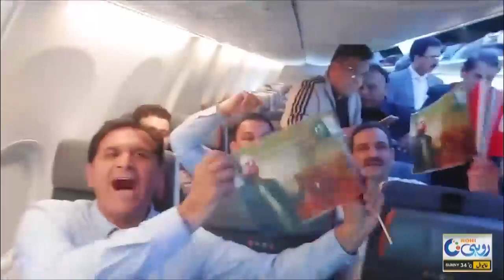نواز شریف کے طیارے میں پی ٹی آئی کارکن گُھس گئے ۔کارکنان آمنے سامنے ،، ہاتھا پائی ؟؟شدید نعرے بازی